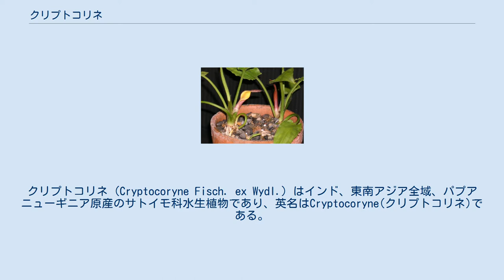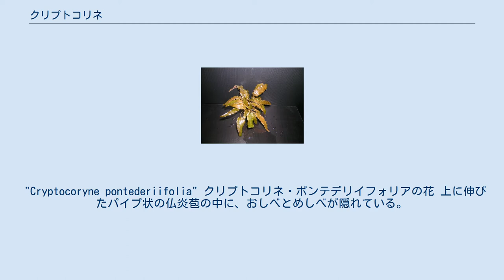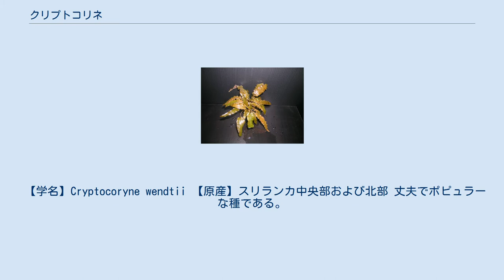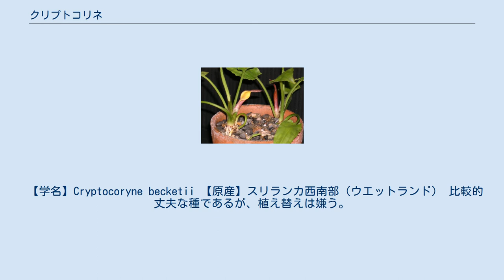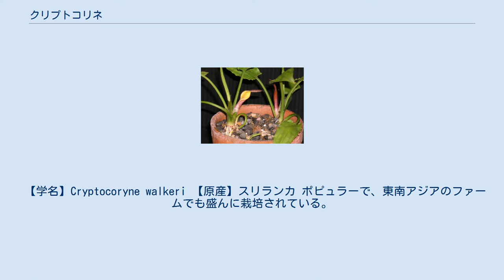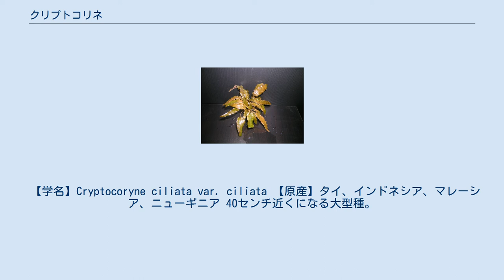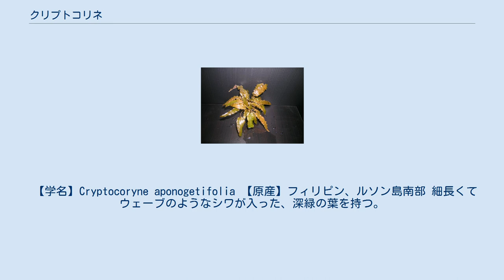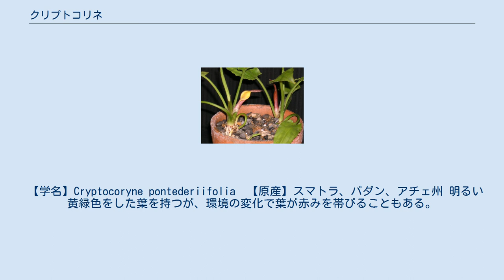クリプトコリネ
クリプトコリネ（Cryptocoryne Fisch. ex Wydl.）はインド、東南アジア全域、パプアニューギニア原産のサトイモ科水生植物であり、英名はCryptocoryne(クリプトコリネ)である。
ロゼット型に広がる草体を持ち、葉の形、大きさは様々である。
葉の大きさは、小さな種は数センチほどだが、大きな種は数十センチを超える。
年に数回、独特の形の花を咲かせる。
サトイモ科の花は仏炎苞（ぶつえんほう）に包まれた独特の花を咲かせるが、クリプトコリネの花はその中でも特に変わった形をしていて、種によって大きく異なる。
広範囲の様々な環境に生息し、上流域の清流から下流域の汽水、湿地から川の中と棲み処の幅は広い。
雨季と乾季の水位差が激しい地域に住むものも多く、多くの種類は環境により水中葉と水上葉を切り替えて生育する。
 "Cryptocoryne pontederiifolia" クリプトコリネ・ポンテデリイフォリアの花 上に伸びたパイプ状の仏炎苞の中に、おしべとめしべが隠れている。
 煙突のように上に突き出た小さな花を咲かせる。
色や形は種によって大きく異なり、花を観察することによって種の同定を行う場合が多い（葉は別種でも形が似ているものや、同種でも地域差で別種のような姿をしたものも多く、花の方が確実に同定が可能）。
野生下では、本体のケトルが土や水に埋もれていても、花だけをシュノーケルのように高く突き出して咲かせる場合もあり、地面や水面から花が頭をのぞかせる、何とも不思議な光景を作り出す。
多くの花は、細長く突き出たラッパのような形だが、クリプトコリネ クリスパツラのように栓抜きのような螺旋型をした種なども存在する。
 参考：クリプトコリネの花画像 アクアリウムにて観賞目的で栽培されることが多い。
欧米では古くから園芸植物としても人気があるが、日本においては、園芸植物として、かなりマイナーな部類であろう。
日本で栽培している人のほとんどはアクアリストである。
 完全に沈水した状態で栽培することも出来るので、アクアリウムにて栽培されることも多い。
 クリプトコリネの産地は熱帯魚の産地でもあり、多くの熱帯魚が好むような環境である。
そのため、コミュニティタンクや水草水槽にてクリプトコリネを使用するケースは多い。
 急な環境変化を嫌い、落ち着いた環境を好む種が多いため、急激な温度変化、急に水質が変わるほどの大量の水換え、頻繁な植え替えなどは避ける。
また、多くの種において、日本での越冬の際には観賞魚用のヒーターなどで保温する必要がある。
 アクアリウムで水中栽培する場合が多いが、高湿度で冬場も気温を高く保てるなら、気中での栽培も可能である。
 テラリウムで育てる場合もあるが、水を浅く張った水槽に植木鉢を並べ、根が水に浸かるようにした状態にて栽培することが多い。
後者の方法のほうが植え替えなど管理は楽であり、コレクションを行う場合には適している。
 用土はミズゴケや赤玉土、砂利、山野草園芸用の土などが使われる。
多くの種において、日本での越冬の際にヒーターで保温する必要がある。
水を浅く張った水槽の場合、観賞魚用のヒーターを使うことも出来る。
 その他の気中栽培における保温方法は→テラリウムの項でテラリウムの保温方法を参照。
 気中栽培においても、落ち着いた環境を好み、頻繁な植え替えや、急激な温度変化、ケージ内の水質の急変など、 環境の急変を嫌う。
 性質は種によって異なり、栽培が容易な種もあれば困難な種もあるのだが、多くの種は環境の急変を嫌い、落ち着いた環境を好む。
頻繁な植え替えや急激な水質変化を嫌う種が多い。
 環境が合わないと溶けるように枯れてしまうが、根が残っていれば再生する場合が多い。
溶けるように枯れる、通称「溶け」といわれる現象は、一株で起きると隣接するクリプトコリネへ次々と伝播していくこともあるので、注意が必要。
 原産地が東南アジアの熱帯域で、ジャングルに生息する種が多いため、弱酸性の軟水を好む。
　タンニンを多く含んだブラックウォーターを好む種も多い。
 栽培下では株分けによる繁殖を行う。
 野生のクリプトコリネを取り巻く状況はかなり悪い。
絶滅しそうな種、新たに絶滅していく種が数多くある。
 鉱山や道路を作るため、木材を確保するため、プランテーションを作るため、様々な目的でジャングルは切り開かれ、年々、その規模が小さくなっていく。
鉱山や工場が川の近くに出来れば、水質は悪化し、クリプトコリネを含む多くの水...